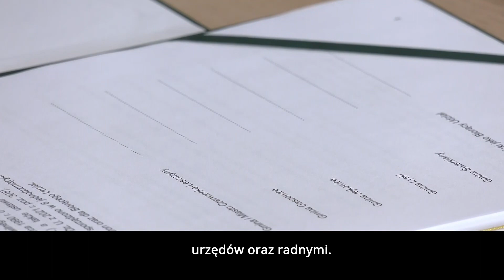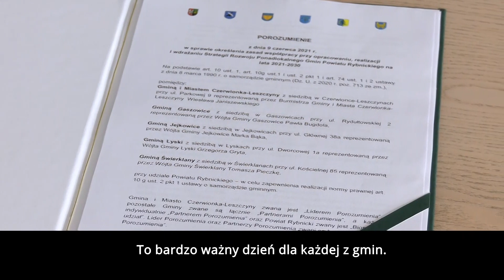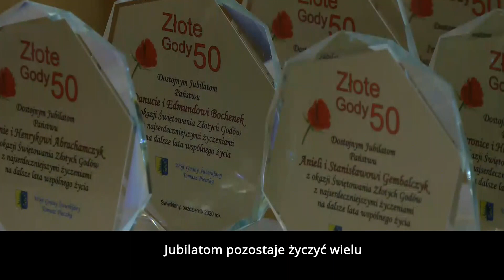Echa Regionu Świerklany [lipiec 2021]